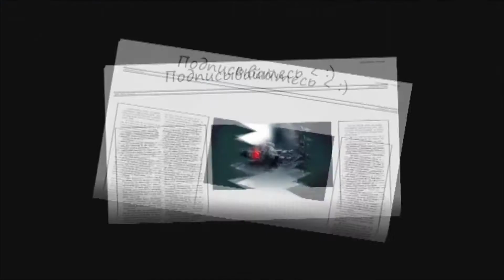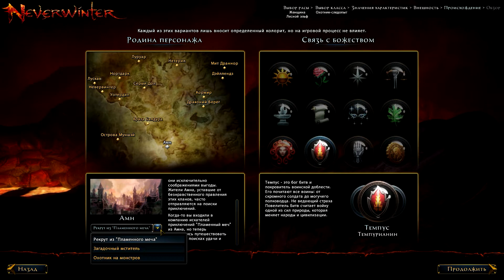Играем вместе с Mr Bro! Let's play, ( Neverwinter Online - Часть 1 )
Neverwinter Online